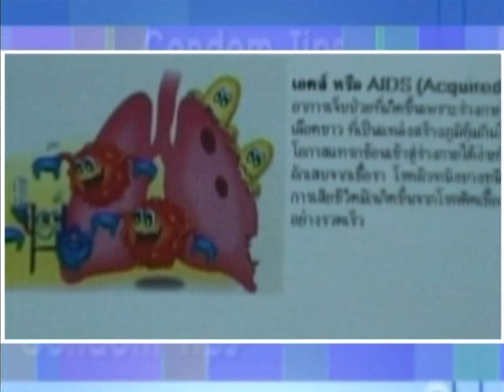Condom Tips - โอกาสเสี่ยงเอดส์ - ชูรักชูรส ep 267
Condom Tips - โอกาสเสี่ยงเอดส์
รายการชูรักชูรส ตอนที่ 267 ออกอากาศ 16 กุมภาพันธ์ 2549